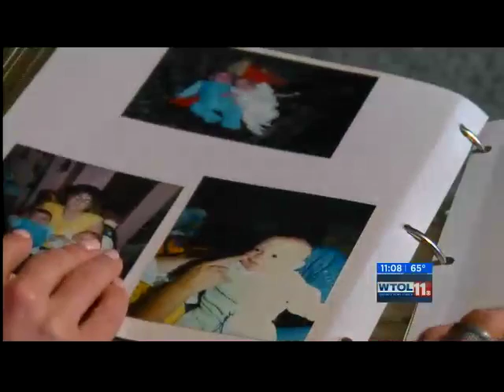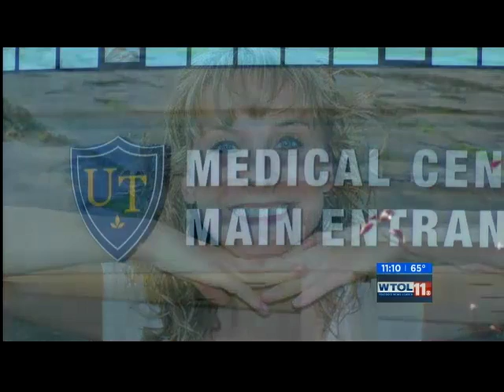Heartbroken: Amie's Story